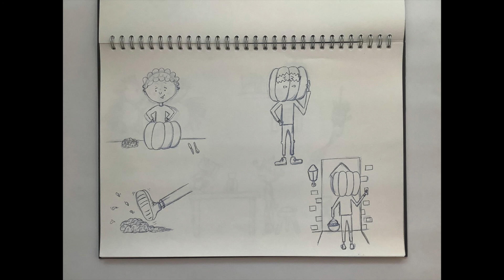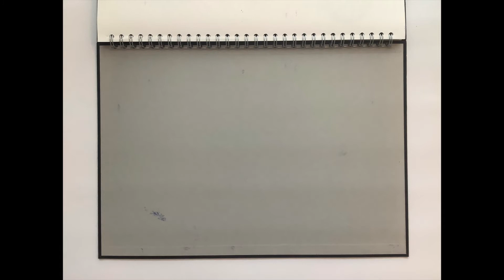Doodle Caboodle... a retrosketchtive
A look back at all the roughs from my last sketchbook...

These went on to become the final doodles for my first two books, Recycled Parsnips and Collective Memories - with a few randoms, one-offs and never-seens in between!